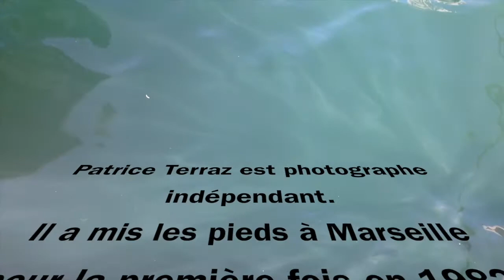Patrice Terraz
Patrice TERRAZ è un fotografo freelance. Vive e lavora a Marsiglia, che continua a fotografare. Le sue immagini sono distribuite dall'agenzia Divergence. Da tempo documenta l'ambiente marittimo e portuale attraverso la serie sui marinai abbandonati intitolata “Welcome on Board”. Dal 2014 porta avanti una lunga serie di documentari fotografici sui giovani in Francia. Nel 2017, una commissione del Centre National des Arts Plastiques dirige il suo lavoro verso i giovani francesi che vivono nei territori d'oltremare. Ha così fotografato la vita quotidiana dei giovani oltremare in Nuova Caledonia, Guyana e Saint Pierre e Miquelon.
Le immagini del video "la Canebière" sono di Marsiglia, città a cui l'autore è legatissimo, e sono state scattate tra il 2012 e il 2018.